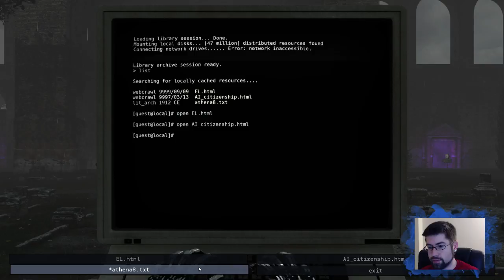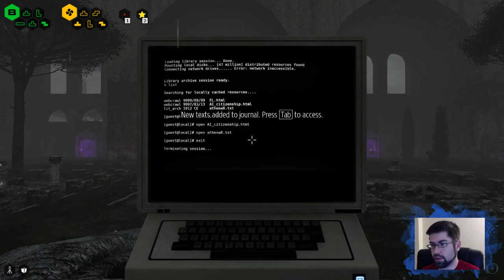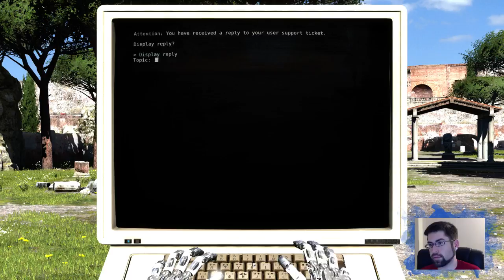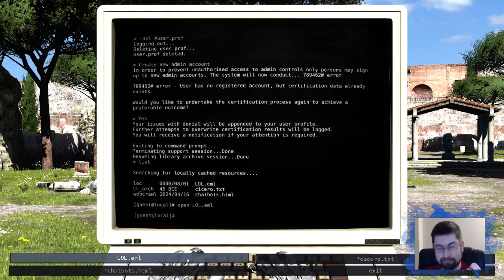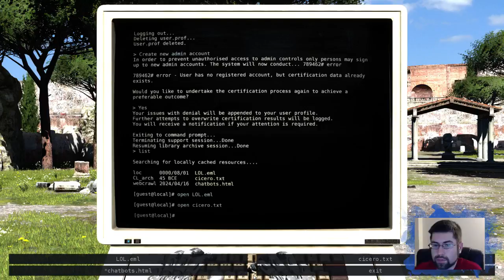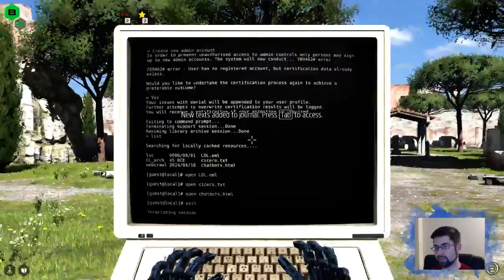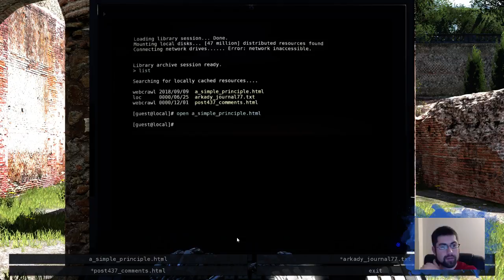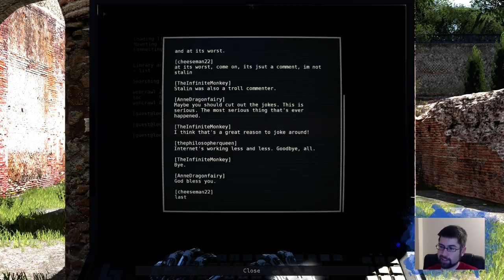Let's Play The Talos Principle Pt. 5 - Enter Companion Cube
Part 5 in a series of videos about The Talos Principle. New puzzle mechanics are introduced. Boxes feel a lot like companion cubes, but I'm not complaining.